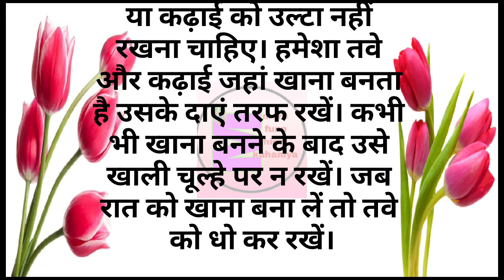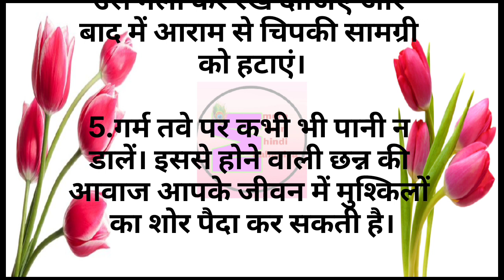रसोई की बहुत जरूरी बाते.. जो सभी को पता होना चाहिए!!.. kitchen टिप्स.. @RakshakiRasoi1#viralvideo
रसोई की बहुत जरूरी बाते.. जो सभी को पता होना चाहिए!!.. kitchen टिप्स.. ‎@RakshakiRasoi1

रसोई me kam krke daridrta kaise baghaye,
रसोईघर कैसा होना चाहिए,
घर की गरीबी कैसे दूर करें,
घर की दरिद्रता कैसे दूर करें,
घर में गरीबी दूर करने के उपाय,
घर में दरिद्रता क्यों आती है,
घर में दरिद्रता कैसे आती है,
घर की दरिद्रता कैसे दूर होगी,
ghar me daridrata ke karan,
घर की दरिद्रता दूर करने के उपाय,
घर से गरीबी कैसे दूर करें,
घर में कैसे रहना चाहिए,
maa ko khush karne ke upay,
दरिद्रता दूर करने के उपाय,
दरिद्रता कैसे दूर करें,
garibi dur karne ke upay,
garibi kaise dur kare,
घर के काम झटपट कैसे करें,
income badhane ke upay,
दरिद्रता कहां निवास करती है,
ghar se daridrata dur karne ke upay,
घर में धन वृद्धि के उपाय,
घर में लक्ष्मी रोकने के उपाय,
घर में लक्ष्मी कैसे रोके,
घर में दरिद्रता आने के कारण